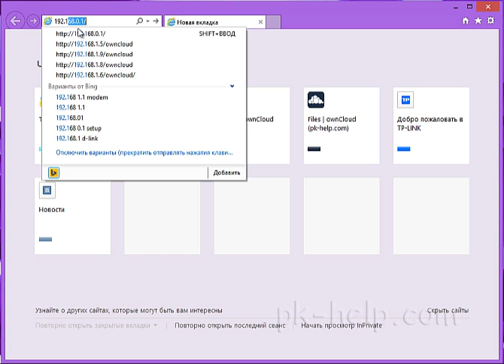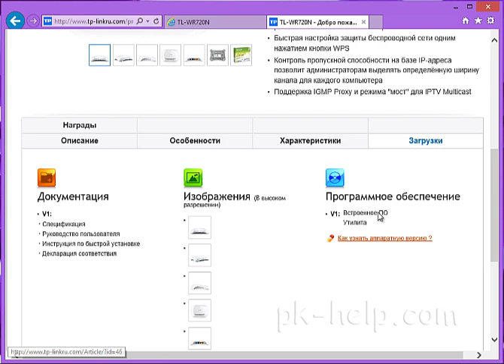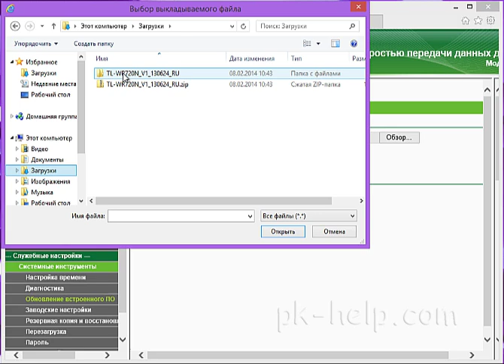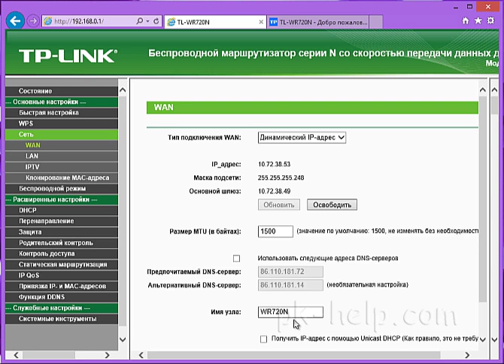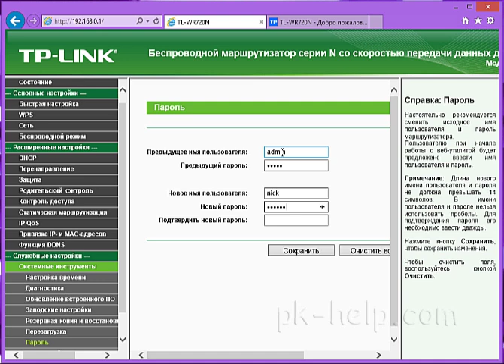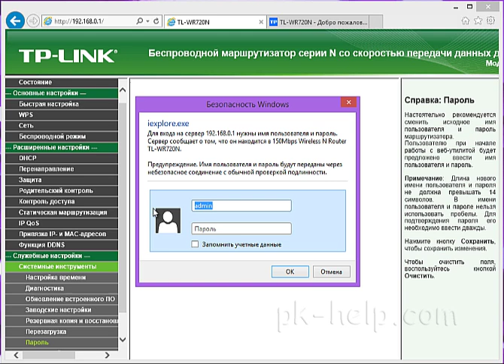Настройка (обновление прошивки, настройка Интерента, настройка Wi-Fi) на TP-Link TL-WR720N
Пошаговая настройка роутера TP-Link TL-WR720N (обновление прошивки, настройка Интерента, настройка Wi-Fi). Если возникли проблемы при нстройке, пишите на сайте (текстовая версия)